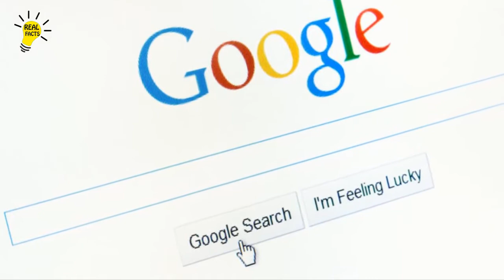Google or Apple Ne Palestine Ko Dunya K Naqshy Se Hata Dia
*** For Copyright Matter, please Comment Me ***